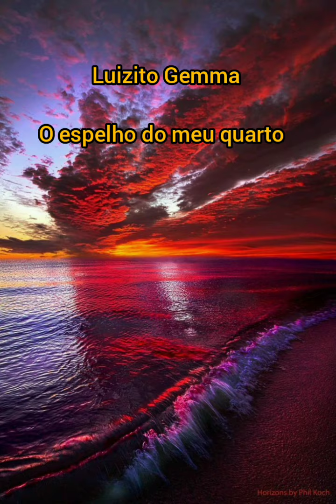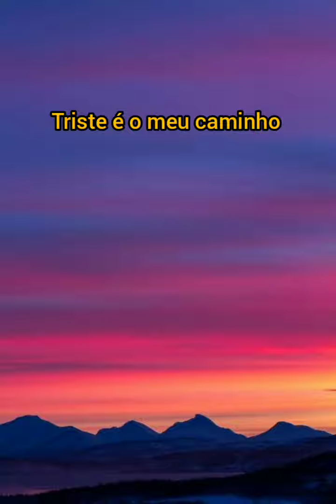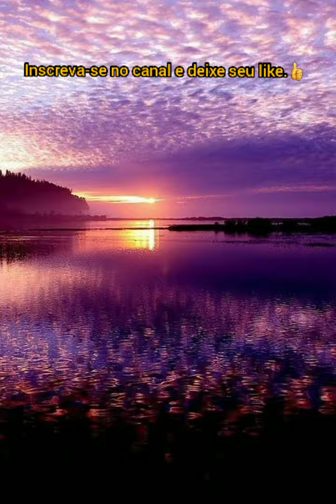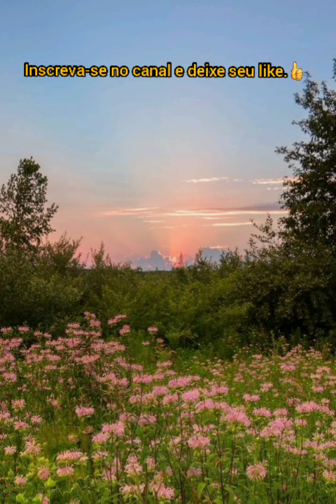Luizito Gema - Espelho do meu quarto, Triste é meu caminho e Quem eu amo não me ama